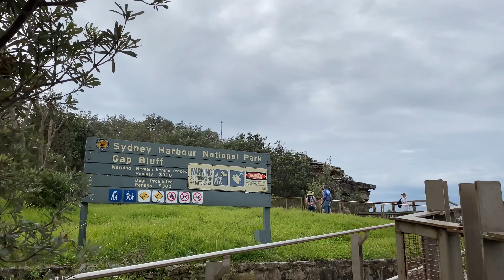🇦🇺 Ferry ride from Rose Bay to Watson Bay / Sydney ferries on Easter weekend 2022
Filmed on 16th Apr 2022
Time started 12:30 pm
Weather: partly cloudy 23°C (73.4°F)